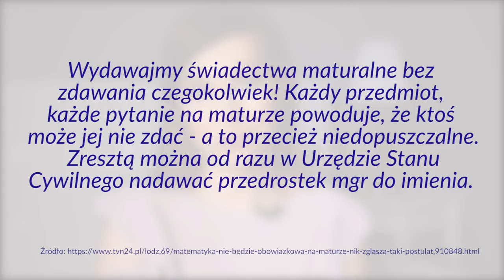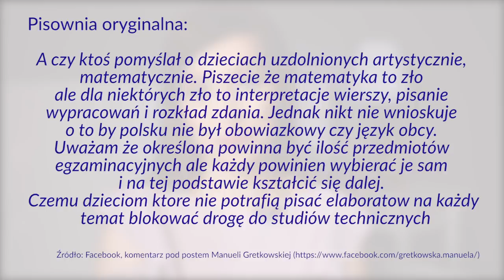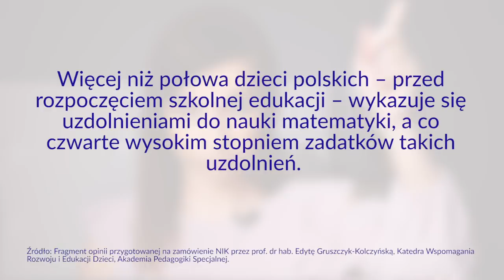Czy matematyka powinna być obowiązkowa na maturze? Myśląc Inaczej, odc. 26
W tym odcinku snuję rozważania (uuu, jakie ładne określenie) dotyczące tego, czy matematyka powinna być obowiązkowa na maturze. Dodatkowo poruszam temat związany z czytaniem ze zrozumieniem i kondycją polskiej edukacji.
Zapraszam!

Źródła:
1. Raport NIK-u:
2. Artykuł na stronie tvn24.pl:
3. Fanpage Manueli Gretkowskiej:
4. Wspomniałam też o serialu „Manhunt: Unabomber” z 2017 roku, reż. Greg Yaitanes.
Link do filmu „Mówiąc Inaczej” o hiperpoprawności:
Strona, na której możecie kupić moją książkę „Mówiąc Inaczej”:
A tu moje inne profile:
Facebook (czasem wklejam tu zabawne posty):
Na Snapie już mnie nie ma, bo moje serce skradło InstaStories.
Przepraszam wszystkich, którzy woleli mnie tam oglądać. :(

I oczywiście ściskam wszystkich czytających opisy! :*